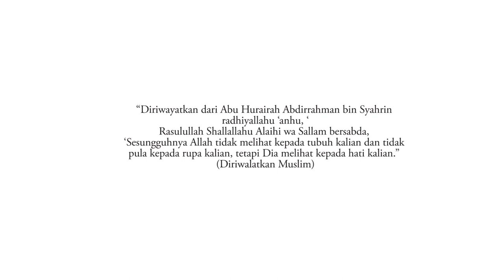SYARAT MASUK SYURGA - GANTENG BUKAN SYARAT MASUK SYURGA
Berbagi Kebaikan Yuk!

Inspiring Moslem With Sunnah To Jannah (Heaven)